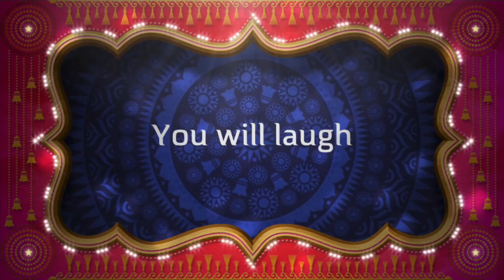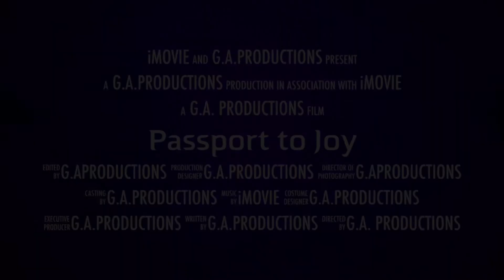الإعلامية غادة الأرناؤوط تستضيف الفنان المصري شادي العجّار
رابطة المبدعين في العالم / Association Mondiale des Innovateurs ، في لقاء فني مرح مع الفنان المصري شادي العجار من مصر مباشرة على الفايسبوك